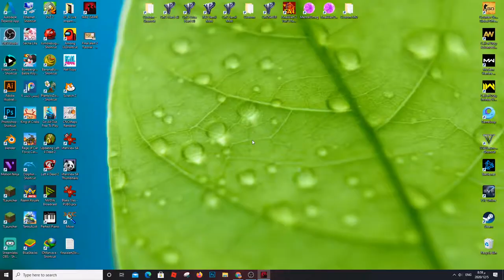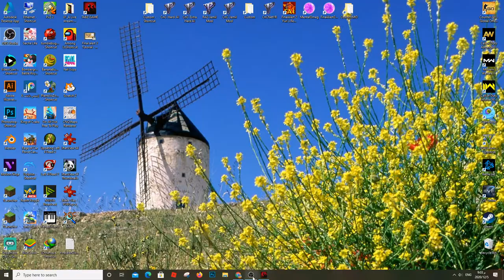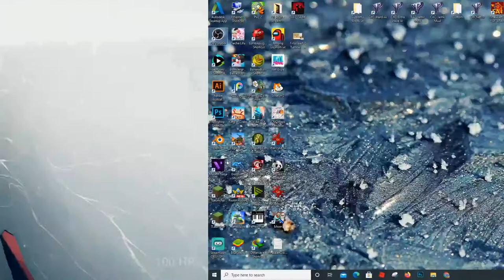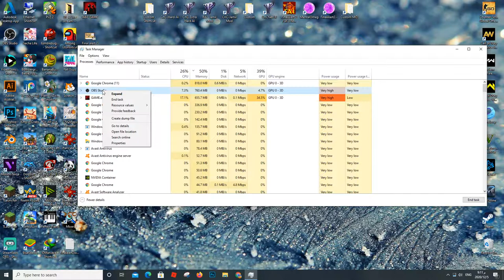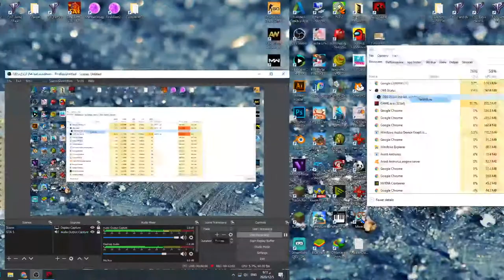TAPZ - The multiplayer zombie survival game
Yosef Anan#9239

Where do I get TABZ?
We used to be able to give out steam keys to the game, currently that is no longer possible but a community member has created a non-steam version that you can download at your own risk here.

What is TABZ?
TABZ is a first person shooter, multiplayer zombie survival game that we made in ten days.

Will you continue working on TABZ?
We do not currently have any plans of developing TABZ further and will focus on finishing TABS.

What are the controls for TABZ?
Sprint: Shift

Jump: Space

Fire: Left click

Aim: Right click

Reload: R

Crouch: ctrl

Prone: Z

Inventory: Tab or I

Toggle weapons: 123456

Ragdoll: V

?: G

Chat: Enter

Quit: Escape

TABZ is pink/purple/dark!
You most likely have to update your graphic drivers!

If you have windows, you may have to install the latest version of DirectX, more information about that here.

Why doesn't TABZ work on my Mac/phone/tablet/other device?
TABZ is only available for PC.